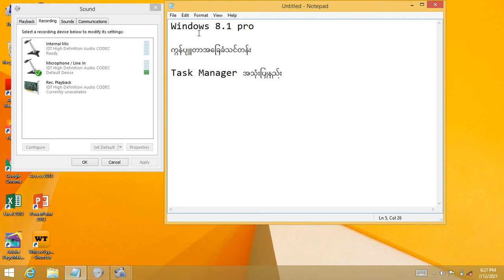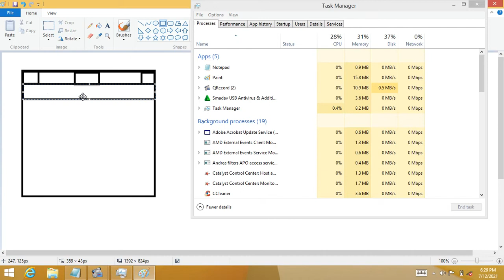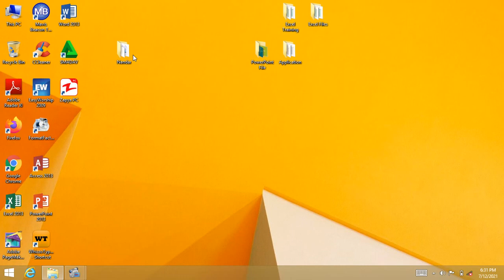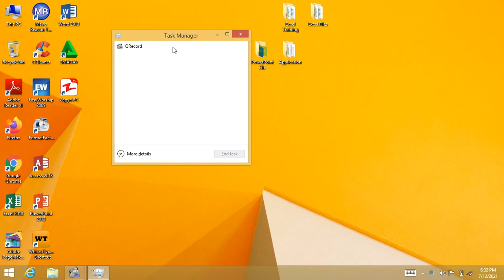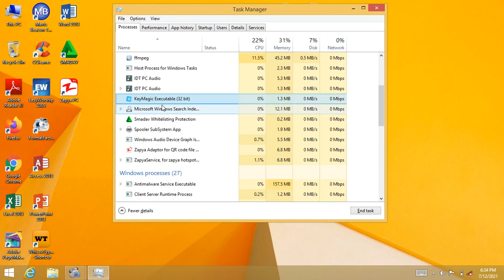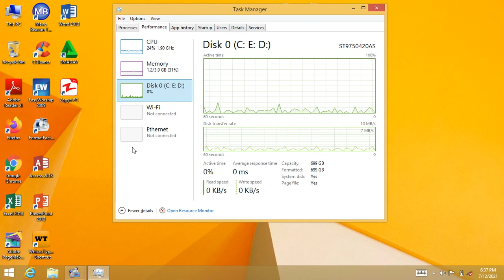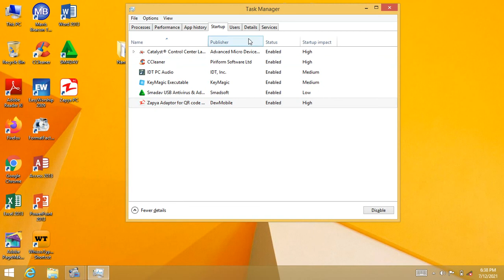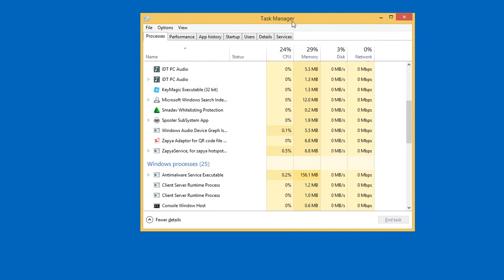Task manager ကိုဘယ်လိုသုံး window 8.1pro မြန်မာလိုသင်ခန်းစာ-၃၁